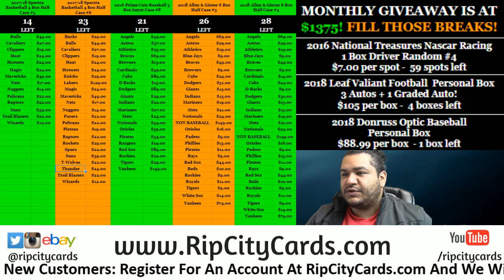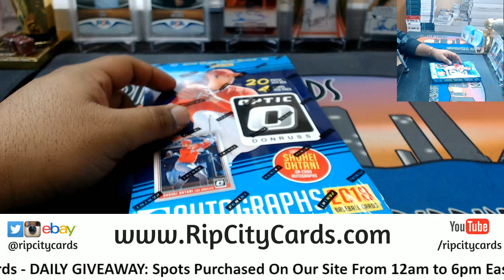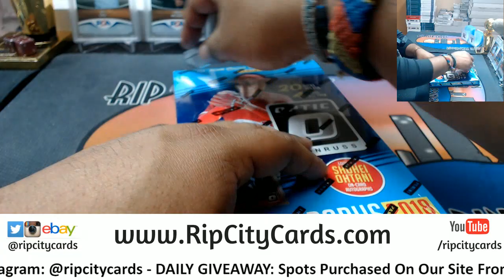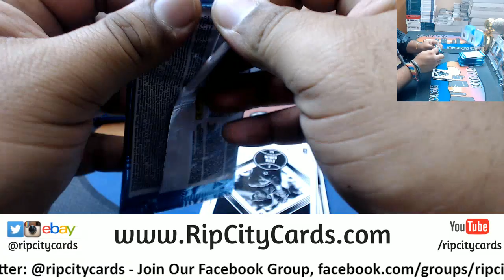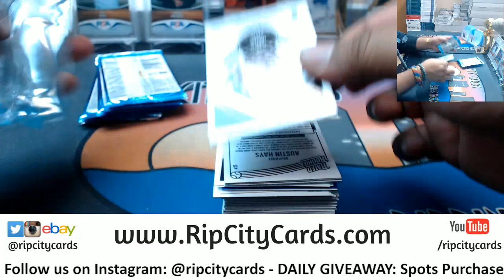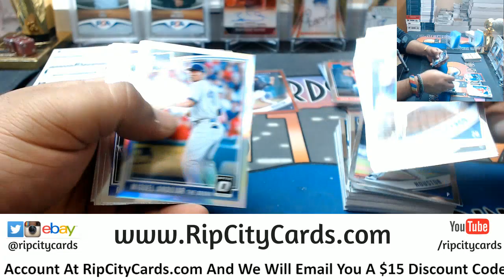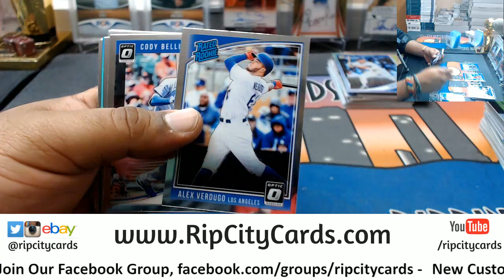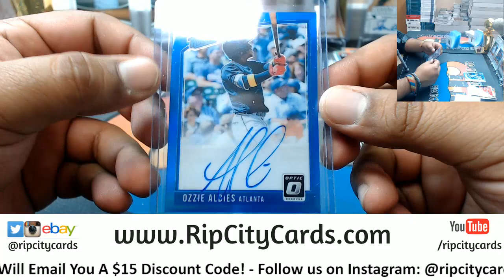2018 Optic Baseball Box NH RCC